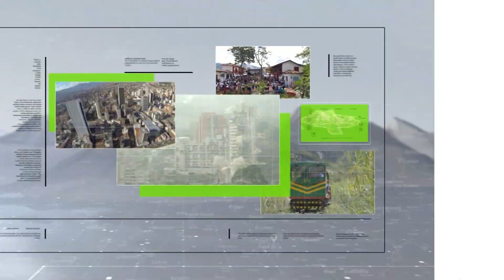Esmad desalojó a mil invasores del barrio Mateguadua - Teleantioquia Noticias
La Policía desalojó a más de mil personas que invadían un terreno en el barrio Mateguadua de Apartadó.